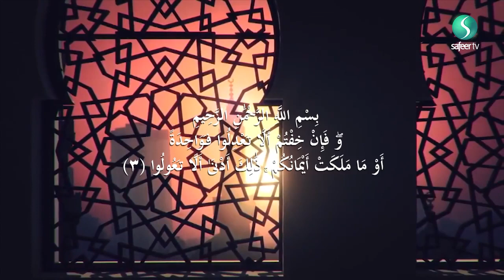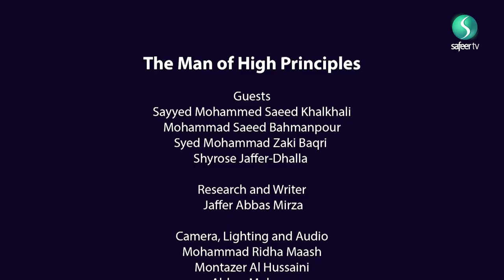Prophet Muhammad | Peace Be Upon Him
Prophet Muhammad (S.A,W) was an Arab religious, social, and political leader and the founder of Islam. According to Islamic doctrine, he was a prophet divinely inspired to preach and confirm the monotheistic teachings of Adam, Abraham, Moses, Jesus, and other prophets. He is believed to be the Seal of the Prophets within Islam.

This video has taken from "Safeer World" under creative Commons term and condition. All rights are own by original Author and creator .